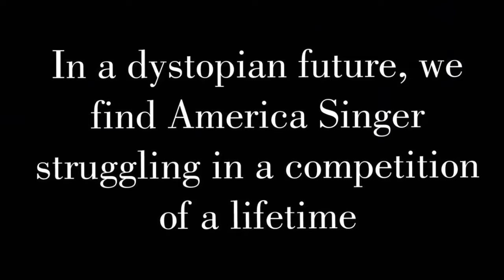The Selection Book Trailer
Cassidy Cox and Kade Backus